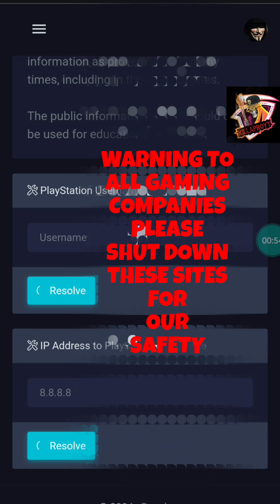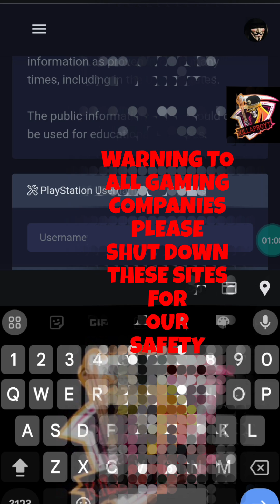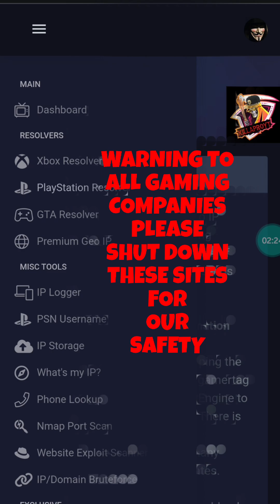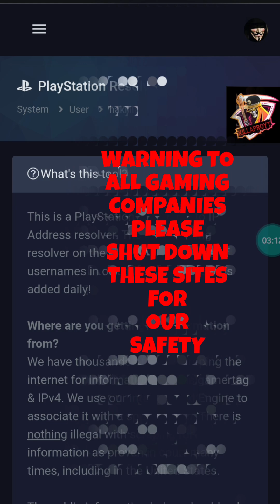warning to all gaming companies please shut down these websites for our safety